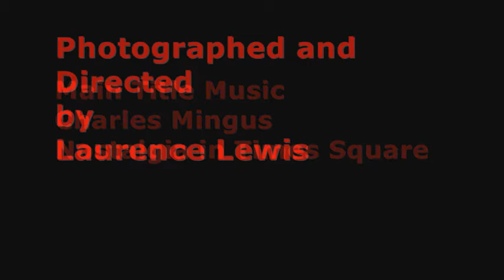Jazz in the Market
Join the Plaza Jazz Quartet - Jonathan Cohen, keyboard, Richard Bolton, guitar, Ryan Trebilcock, bass and Jon Scott, drums, at the regular Jazz gig in London's Maida Hill Market, at the junction of Elgin Avenue and Harrow Road, W9 3ET.